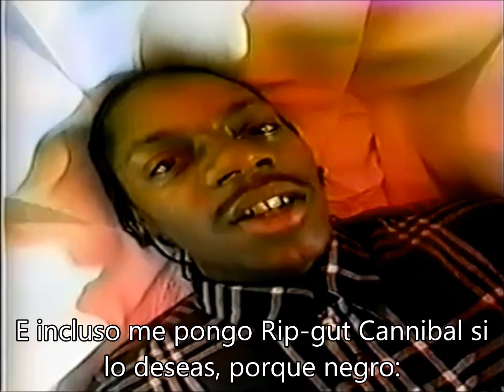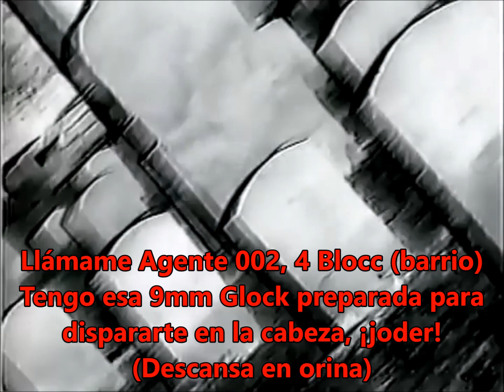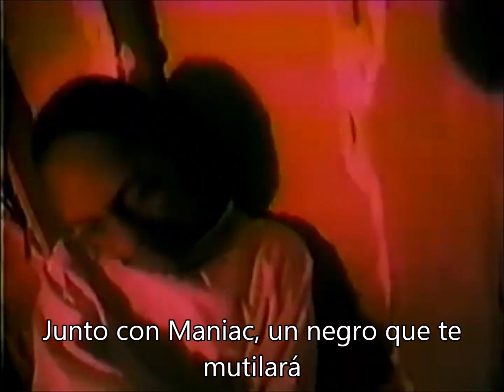Brotha Lynch Hung - Rest In Piss Subtitulado español (Vídeo oficial) H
Resubido con vídeo, pero como no se ve demasiado bien no he borrado la versión sin vídeo